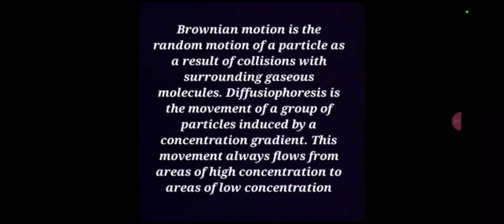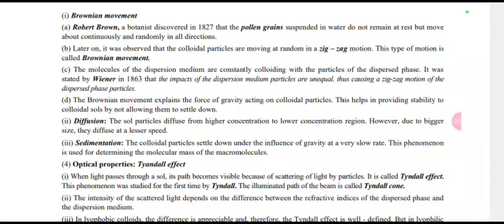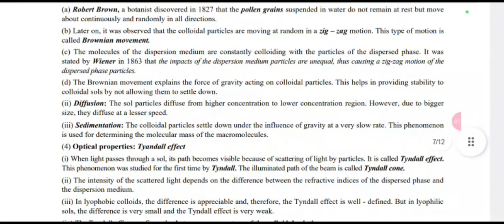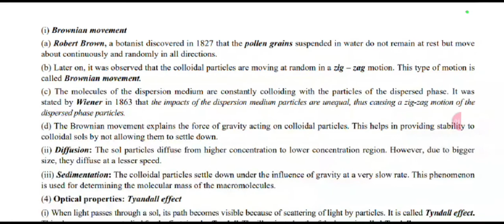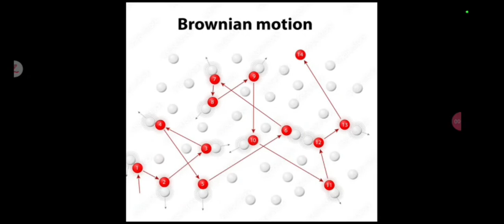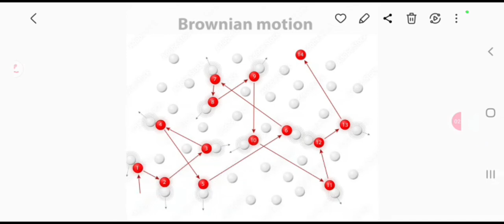Brownian movement. Colloids Class 12th .B.Sc. NEET JEE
In this video I'll explain you the property of colliodal solutions. i.e  Brownian motion in
detail With diagram.
brownian motion kya hota
brownian motion ka  easy explanation
colloids kya hote h
exam notes on brownian motion
diagram of brownian motion
brownian motion kaise hota h
reason of brownian motions
effect of collision in colloids